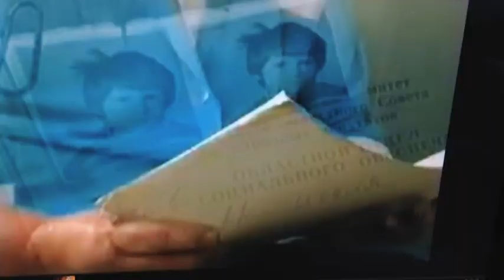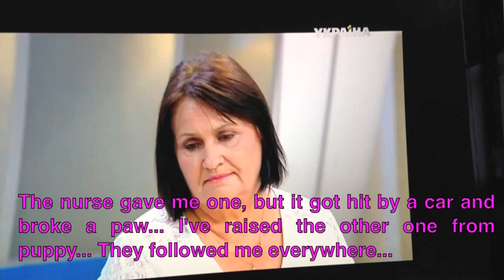From BARKING to SPEAKING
Do you or your loved one stutter?
Are you ready to learn how to you can speak Stutter-Free in only 3 days?

The subject of ETALON (Standard) SPEECH EDUCATION must be added to the curriculum of every Kindergarten and Elementary School worldwide.

SPEECH IS A SKILL that each and every human must learn and master to become anything he/she wants to be!

Even when a child has a significant cognitive delay, has missed the most important years of her life, and never learned to speak in early childhood, she still CAN develop a skill of speaking and master it up to the level of satisfaction!

This is a MUST-see documentary for all speech professionals and people who stutter. A great lesson was given to us by Mother Nature!!!

This documentary is combined of a few extracts from various documentaries ("Feral wild Russian (Ukrainian) child Oxana Malaya (dog child)", by Mr8063's channel,  "Oxana la niña perro", by ElDigitalnet, and a TV show about the unique Natural experiment of a FERAL CHILD - a girl raised by a dog.

Abandoned by her alcoholic parents,  Oxana Malaya lived in a dog house for almost 6 years (3 to 9 years old). An old dog became her foster mother. Together with its own puppies, the dog breastfed the baby, taught her survival skills, and kept her warm in Winter.

When she was first found by people and taken away from the dog, Oxana COULD NOT SPEAK and did not even have the need for human speech because her communication skills consisted of BARKING and HOWLING.

Please, see how she SPEAKS at the age of 30 during her appearance on the National  Ukrainian TV show with her caretakers and what she has to say about her life.

Years of such abnormal early childhood have negatively impacted her cognitive development and self-awareness. Still today, she has to live under the supervision of her caretakers.

Upon her return to human society, she was able to learn to SPEAK! Oxana can speak about anything she wants. She has become a CONFIDENT SPEAKER!

This proves again and again that SPEECH IS A SKILL, which CAN be developed at ANY age by any human and mastered up to the level of his/her satisfaction!

People learn both speaking and writing skills from their early childhood. An interesting fact is that even though children learn their writing skills under the strict guidance of teachers in school and parents, they are left on their own to develop their skills of speaking by the principle of the automatic "whatever God will send" approach. Such a situation has been taking place simply because no professional scientific program (except ETALON) for the formation of human speech, has ever existed in the world.  Naturally, with such a chaotic approach to the formation of the human speech skills, "God does not send to all" to form their normal and full speech.
The ETALON method for the elimination of stuttering has finally solved the puzzle of stuttering once and for all. Stuttering is no longer a mystery!

 Nearly 3000 program graduates in Russia and in other countries (speaking English as a second language) have eliminated their stuttering once and for all!

Each and every program graduate has achieved 100% successful results guaranteed by his own 100% personal control over his coordinated correct speaking actions.